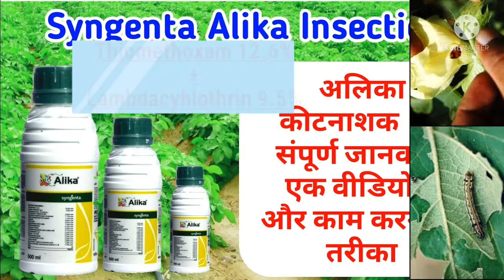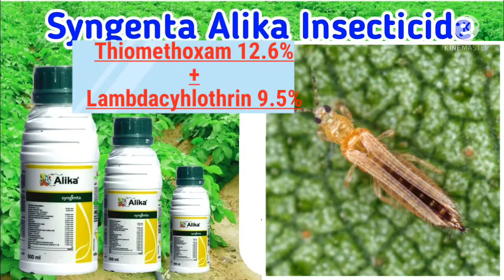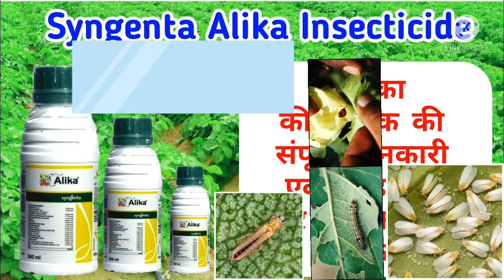Alika insecticide Syngenta thiomethoxam12.6%+Lambdacyhlothrin 9.5%ZC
यह एक प्रकार का कीटनाशक है जो उड़ने वाले रसचूसक कीटों के साथ साथ रेंगने वाले रसचूसक कीटों को भी नियंत्रण करता है